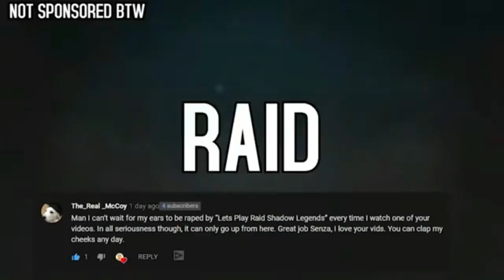Senza's Raid Shadow Legends Clip